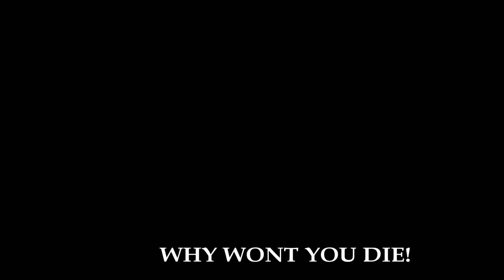[Battlefield3] MAV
Hell Yea!
Songs: Raptile - Neva Eva, Chamillionaire - Ridin' ft. Krayzie Bone, Celldweller - I Can't Wait (Paul Venkman's Search and Destroy Remix)! :DDD